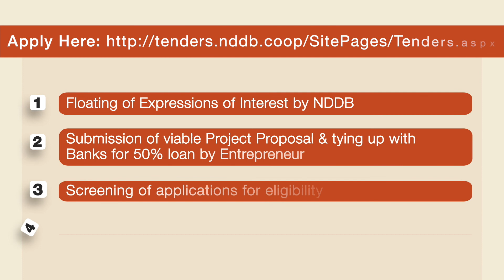Breed Multiplication Farm Success Story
Take a look at how the RashtriyaGokulMission bolstered the development of Mr. Prem Singh Rao's Breed Multiplication Farm in Jodhpur, Rajasthan.